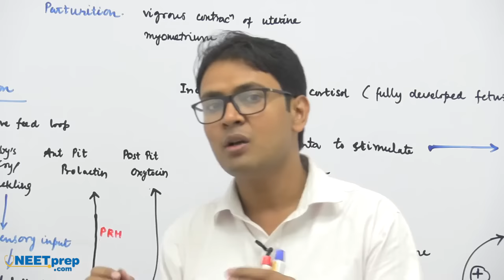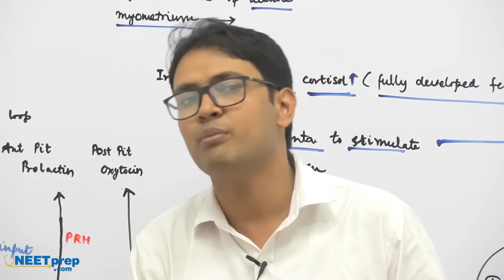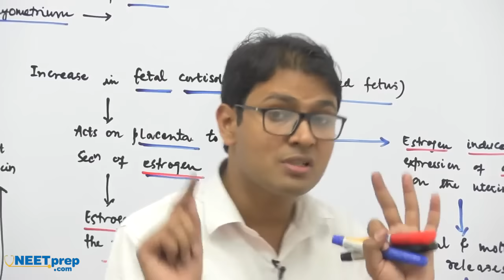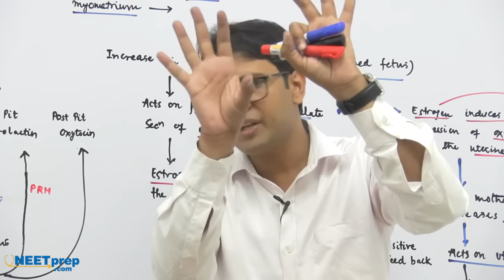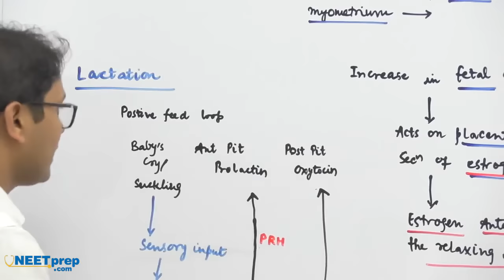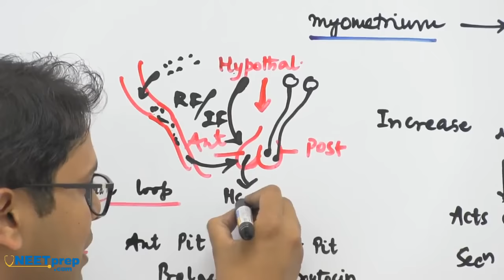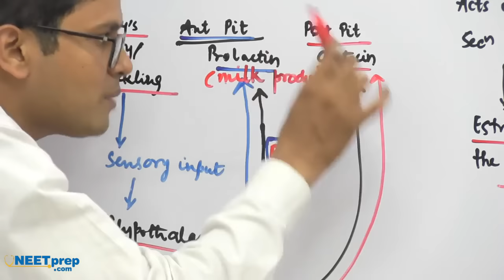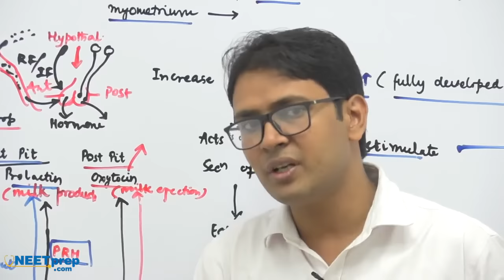Parturition & Lactation | Human Reproduction | Dr Rajeev Ranjan - NEET Video lecture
NEETPrep Online Video course contains 500+ hours of videos covering all 97 chapters(PCB) in NEET Syllabus.